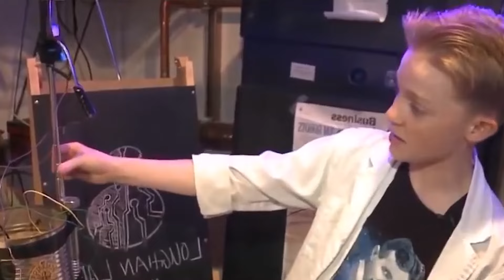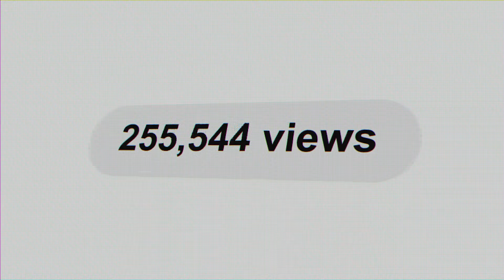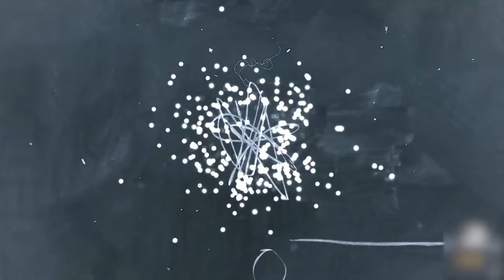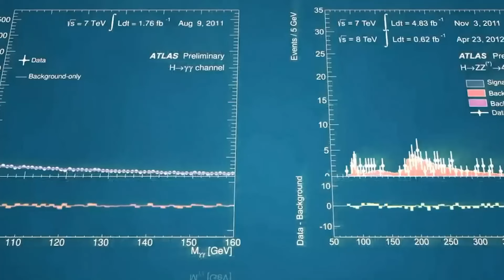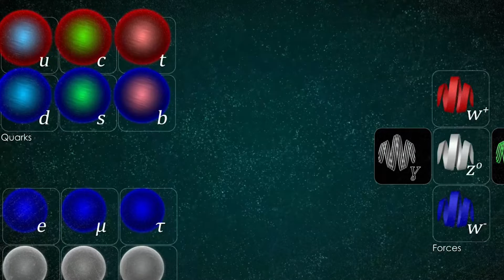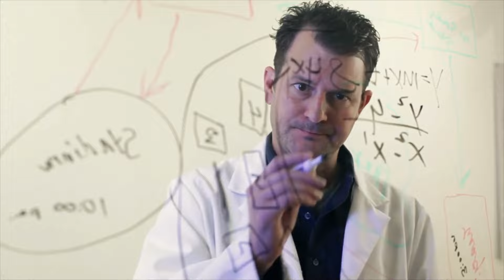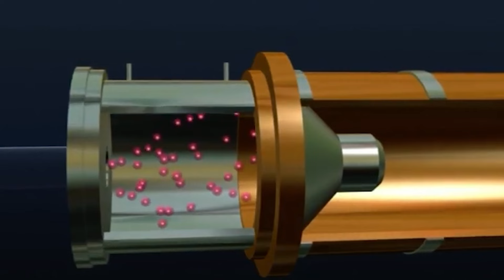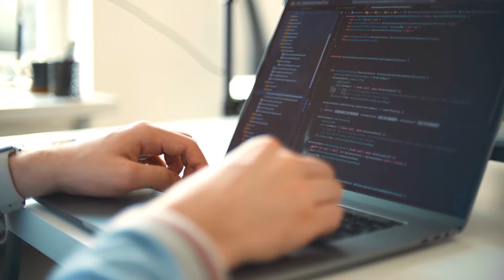Worlds Smartest Kid Just Revealed CERN Just Opened A Portal To Another Dimension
What if everything we know about reality is about to change? A teenage prodigy, Max Laughlin, has wild theories about parallel universes. And at CERN, the world’s largest machine—the Large Hadron Collider—smashes particles together, unlocking secrets of the universe. Could Max and this massive machine hold answers to mysteries scientists have been chasing for years?